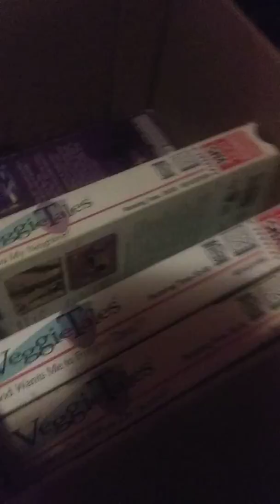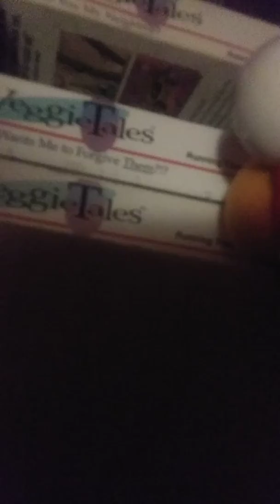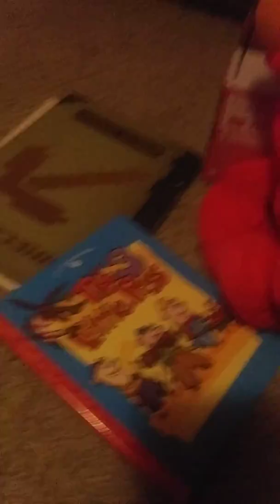Elmo and Humpty - The Gift Exchange | Sea. 4 | Ep. 12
Elmo and Humpty make gifts for each other and start opening them.

Note: This is the twelfth Elmo and Humpty episode of the fourth season and the 52nd overall.